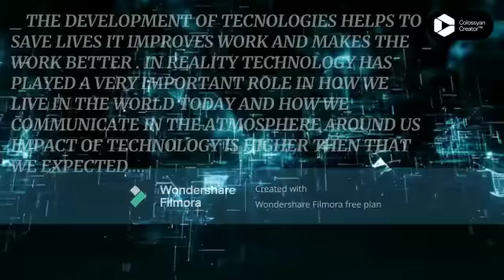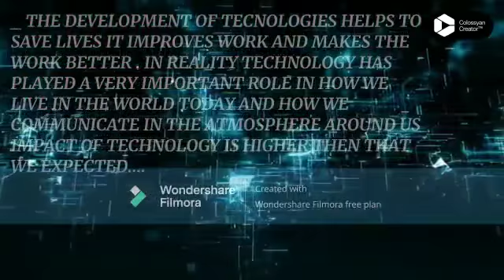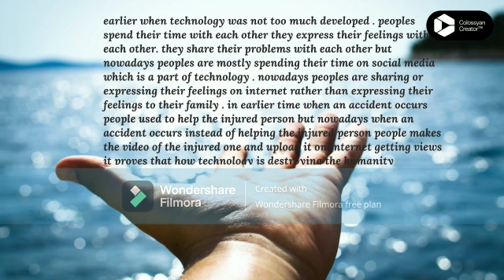HUMANITY VS TECHNOLOGY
This is a project submission video created by our school student on topuc HUMANITY VS TECHNOLOGY